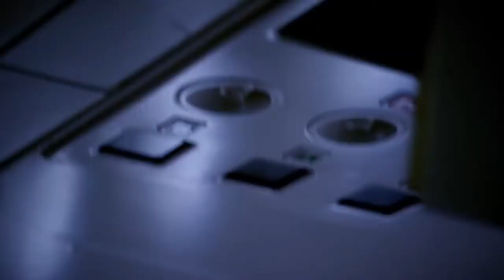GOT7 FAN-MADE TRAILER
This is a fan-made video for GOT7. I hope that everyone would appreciate it. Thank you for viewing.

GOT7 FIGHTING! AHGASE FIGHTING!